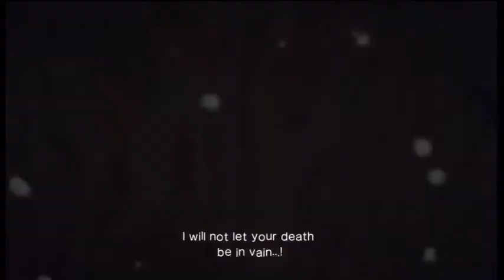Lotus Prince Let's Play: Killer is Dead - Part 9C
The third part of Part 9.